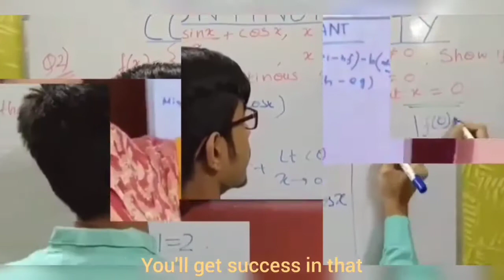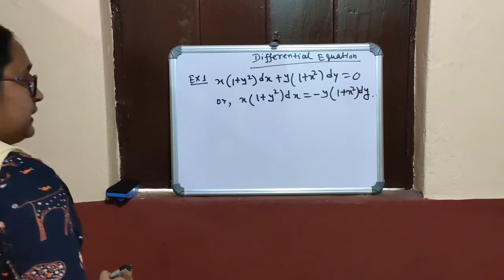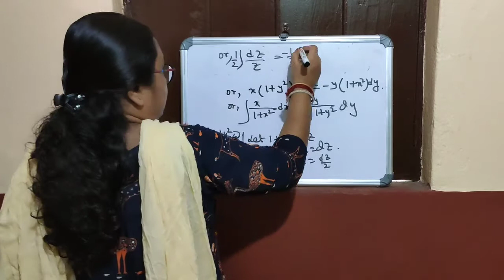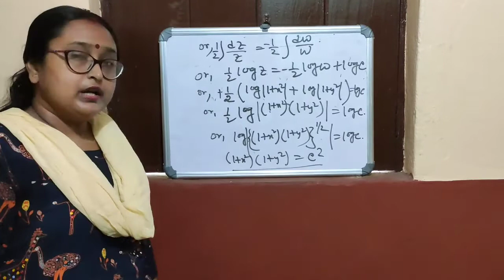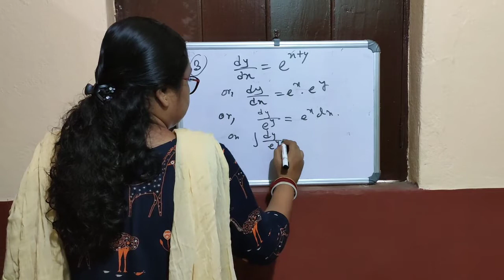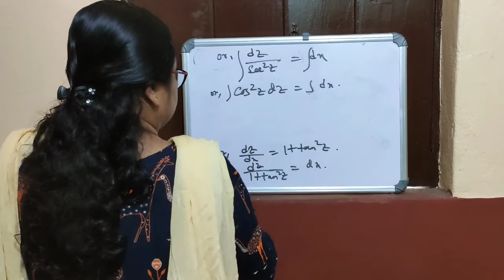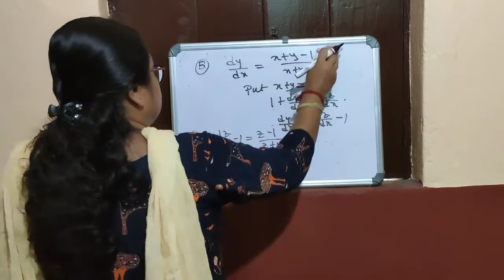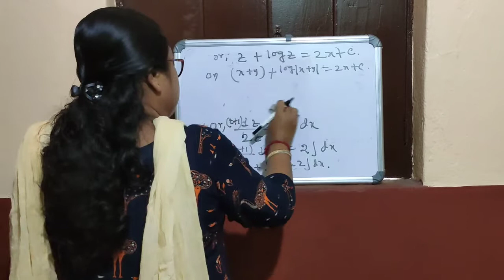Differential equation || Lecture 2 || Class 12 || Jhumki Ma'am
Video and editing-Sumedha Bhattacharya

Hope you will learn something new from this video.